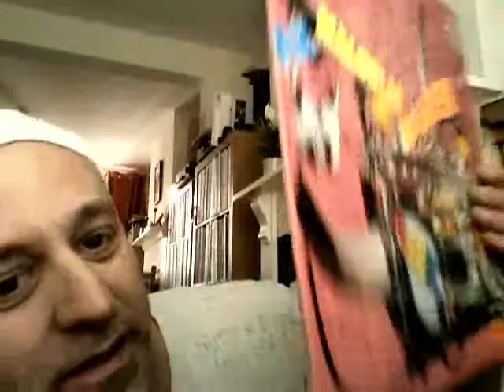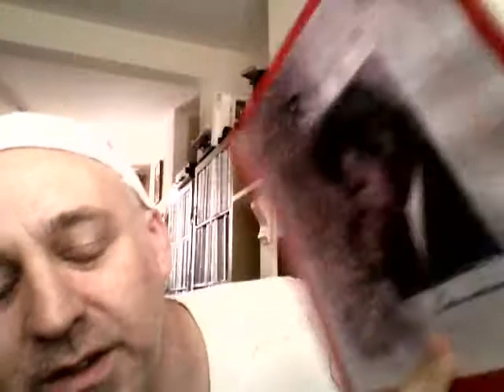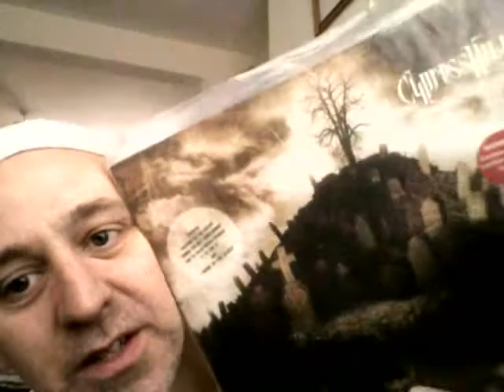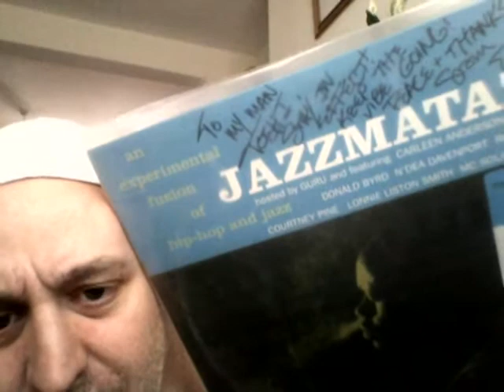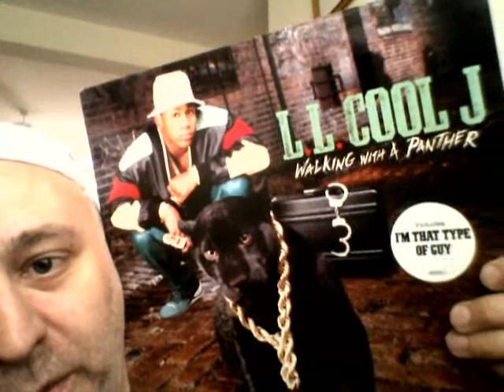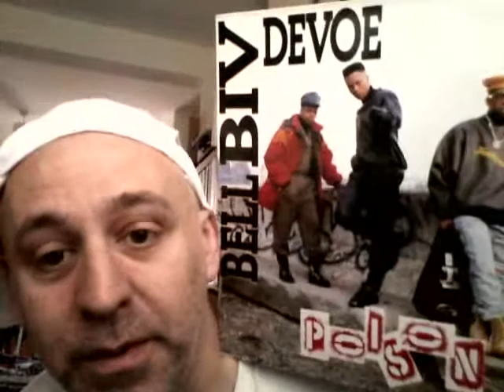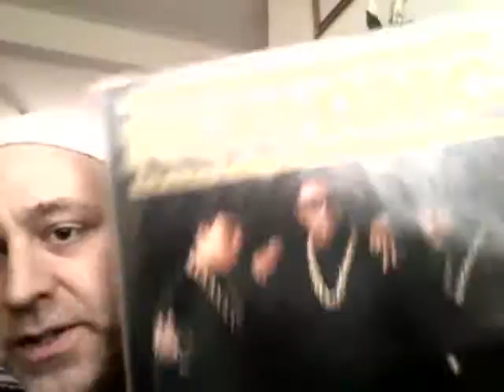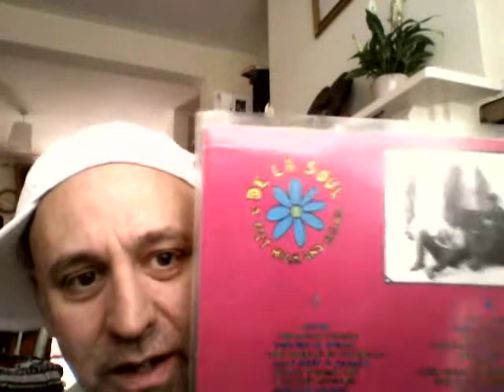VC - Show us yo Hip-Hop dudes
My small half expedit collection of Rap interjected with stories.